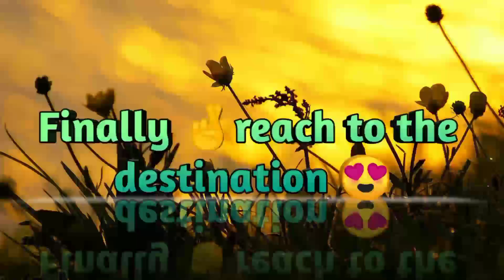School Picnic Vlog || Vlog1 || C.V Garden Vlog || 10 Class Farewell Special || Vlog By Darshil Gaur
Info.
Hello everyone .
I am Darshil Gaur from Kota (Rajasthan),I am studying in 9th standard and My hobby is doing workout,dancing,drawing,sports and I become a Indian Lieutenant army officer Thanku.

credits:
Vlog by Darshil Gaur.
edit by Darshil Gaur.

Thanku.

others